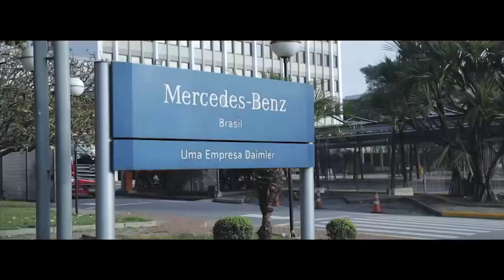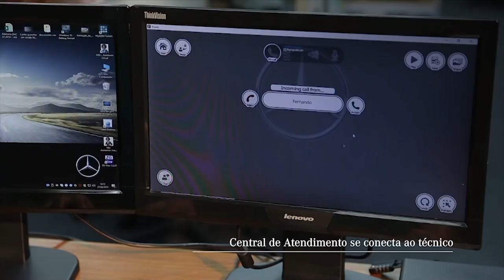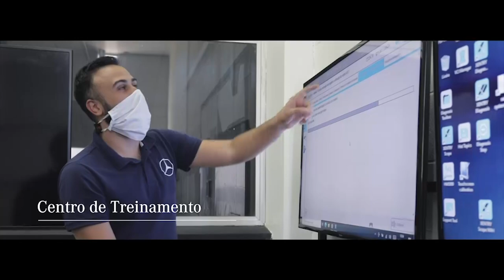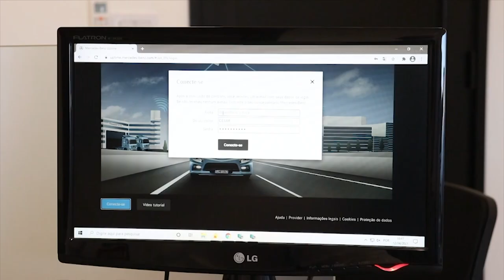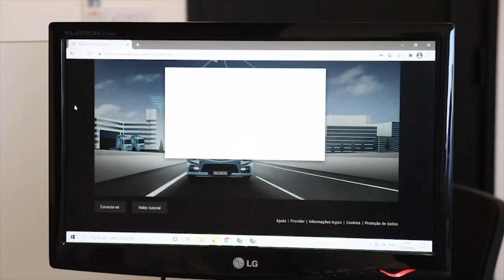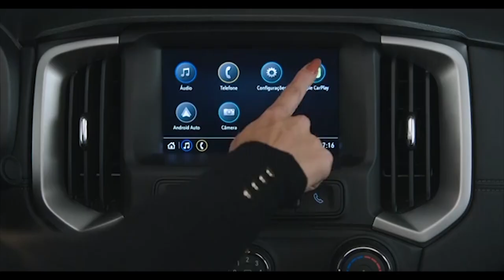Programa Bahia Motor 05 / 03 / 2022